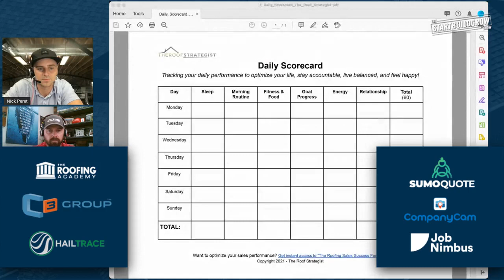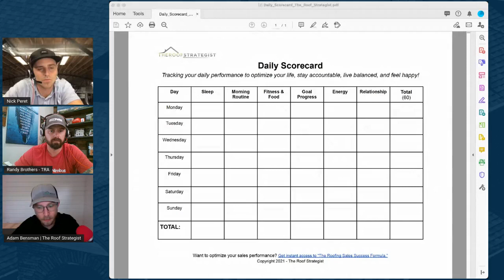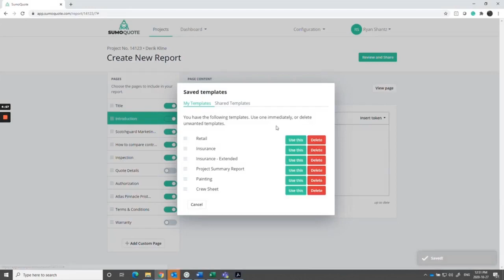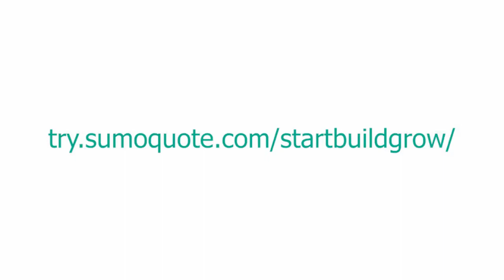EP 159. The Roofing Sales Success Formula - Adam Bensman, The Roofing Strategist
Adam Bensman AKA The Roofing Strategist joins us to share The Roofing Sales Success Formula.

Live Show Date: Tuesday, July 13th at 4 PM (MT)